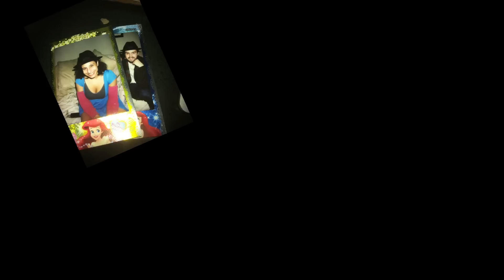Music Composed by Chris Burian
Rest in Peace my dear friend.

Chris was always a person I could rely on for a good time, whether it was out and about looking for trouble, or at my house, we were always discussing different topics such as physics, traveling at the speed of light, existentialism, god, religions around the world, cults, brainwashing, math, computers, aliens, conspiracy, relationships, music, composers. We always stayed up till "too early" and i could never escape these ridiculous belly laughs. Chris Burian was a very special person with a good heart and a bright spirit. I will always love him so much, and he will be missed by so many people.